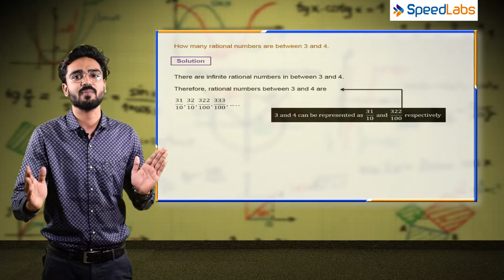NCERT solutions for class 9th maths - Number System Q1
Real numbers are categorized into rational and irrational numbers respectively. Given two integers p and q, a rational number is of the form p/q, where q  0. A special case arises when q=1 and the rational number simply becomes an integer.

 In this video, we will understand the types and functions of numbers.  Students are advised to go through the entire video to have an in-depth understanding of the topic.